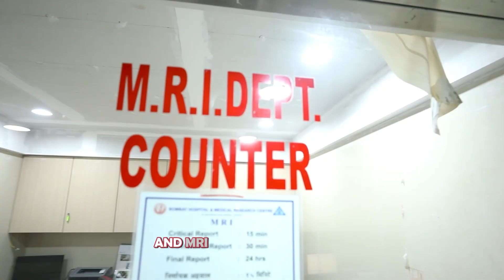State-of-the-Art CT and MRI Imaging at Bombay Hospital: An Insight by Dr. Sunila Jaggi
Dr. Sunila Jaggi, Head of the Radio Diagnosis Department at Bombay Hospital, presents an overview of the advanced CT Scan and MRI technology utilized in our facility. With over 20 years of experience, Dr. Jaggi highlights how cutting-edge imaging technology enables us to capture high-resolution and detailed images of the human body, crucial for diagnosing and treating a wide range of conditions.

Our department is equipped with a state-of-the-art 128-slice CT scanner and two 3 Tesla MRI machines, ensuring the most accurate results for patients of all ages, from newborns to the elderly. However, technology is only part of our story. Our dedicated team of highly experienced radiologists, technologists, postgraduate students, and nurses combines expertise with compassion, prioritizing patient comfort and well-being throughout the scanning procedure.

At Bombay Hospital, we are committed to providing the highest standard of diagnostic imaging services using the latest advancements in CT and MRI technology.